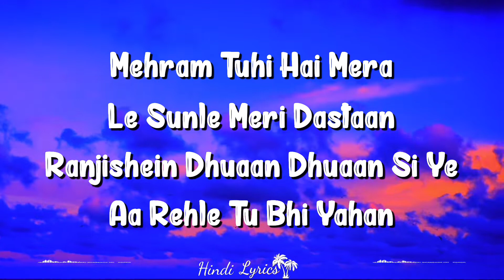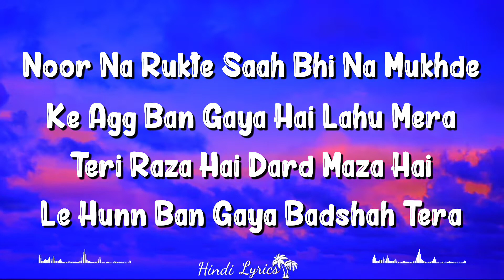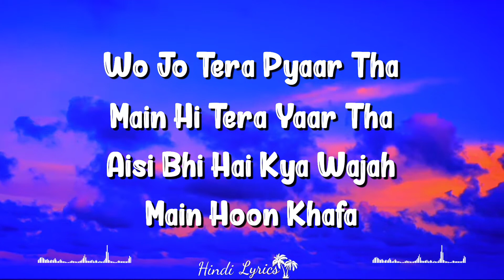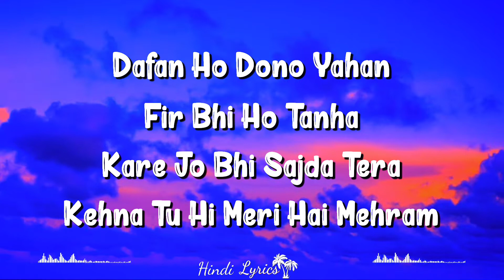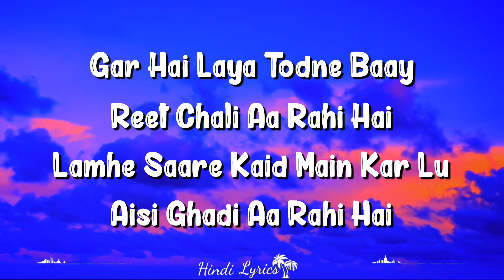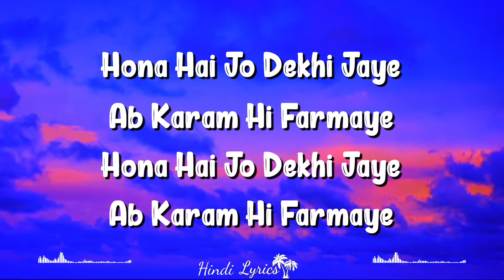Mehram (Lyrics) | Jersey | Sachet Tandon, Shahid Kapoor, Mrunal Thakur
Mehram Lyrics – Jersey | Sachet Tandon
Mehram Lyrics from Jersey: is latest Hindi song sung by Sachet Tandon feat Shahid Kapoor & Mrunal Thakur with music is given by Sachet-Parampara while Mehram song lyrics are written by Shellee.

Mehram Song Credits:
Song: Mehram
Movie: Jersey
Singer(s): Sachet Tandon
Musician(s): Sachet-Parampara
Lyricist(s): Shellee
Cast: Shahid Kapoor, Mrunal Thakur
Label(©): Zee Music Company

Mehram Lyrics

Mehram Tuhi Hai Mera
Le Sunle Meri Dastaan
Ranjishein Dhuaan Dhuaan Si Ye
Aa Rehle Tu Bhi Yahan

Noor Na Rukte Saah Bhi Na Mukde
Ke Agg Ban Gaya Hai Lahu Mera
Teri Raza Hai Dard Maza Hai
Le Hunn Ban Gaya Badshah Tera

Aaja Leke Jayun Tujhe
Saanse Ghutti Jahan
Khwahishein Jo Tooti Si Thi
Bikhra Unka Jahan

Dafan Ho Dono Yahan
Fir Bhi Ho Tanha
Kare Jo Bhi Sajda Tera
Kehna Tu Hi Meri Hai Mehram

Jana Tha Yaado Ka Ek Aashiyana
Tera Khwabo Mein Mujhko Satana Hmm..
Hmm.. Jana Tha Yaado Ka Ek Aashiyana
Tera Khwabo Mein Mujhko Satana

Wo Jo Tera Pyaar Tha
Main Hi Tera Yaar Tha
Aisi Bhi Hai Kya Wajah
Ab Tak Hoon Khafa

Main Hoon Khafa

Saanse Ghutti Jahan
Bikhra Unka Jahan

Agar Hai Laya Todne Baay
Reet Chali Aa Rahi Hai
Lamhe Saare Kaid Main Kar Lu
Aisi Ghadi Aa Rahi Hai

Hona Hai Jo Dekhi Jaye
Ab Karam Hi Farmaye

Written by: Shellee

If Found Any Mistake in above lyrics?, Please let us know using contact form with correct lyrics!